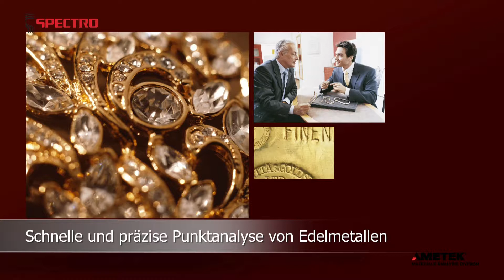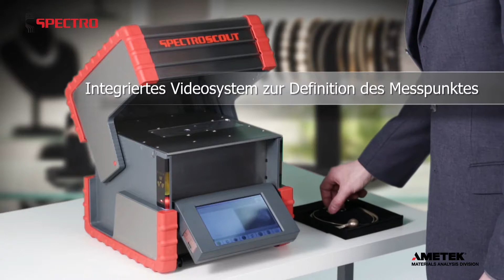SPECTRO Scout – Mobile Materialanalyse für höchste Ansprüche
Produktlaunch eines neuen Analysegerätes für den mobilen Einsatz auch unter schwersten Bedingungen. SPECTRO Scout ermöglicht Analyseergebnisse unter laborähnlichen Bedingungen.